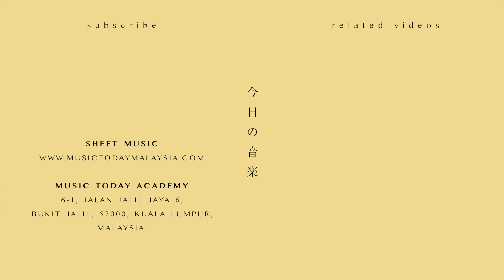小阿七 – 从前说钢琴抒情版 Piano Cover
从前说钢琴谱下载 Music Sheets Download

♬ 小阿七–從前說鋼琴抒情版
♬ Tiểu A Thất – Trước Dây Từng Nói Đàn Piano